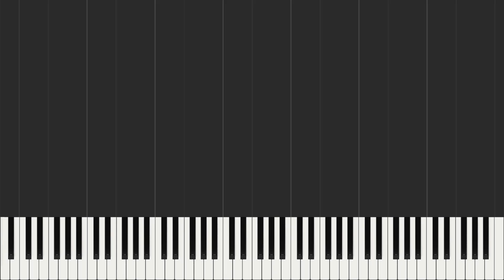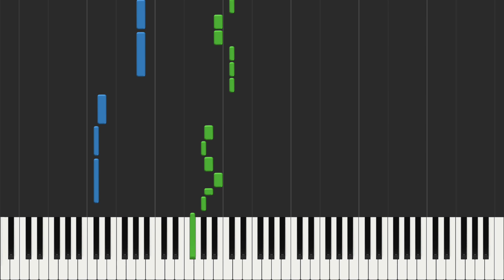One Way(Ichizu) - Jujutsu Kaisen - Theme Song / King Gnu [Piano Sheet Music / Easy / Beginner]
We made piano sheet music for 'One Way(Ichizu)'.

Piano Lovers. jp makes piano scores for beginners of popular Japanese anime songs and J-POP.

We operate two YouTube channels.

There are many simple and easy Japanese anime song piano tutorials!